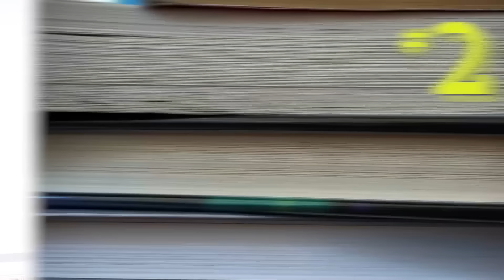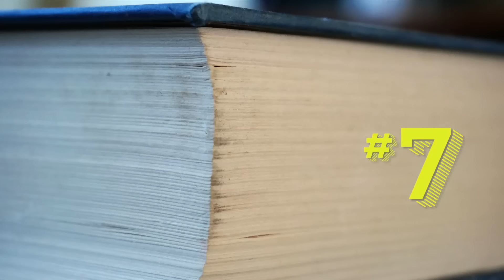Epic Author Facts: Lucy Keating | Dreamology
Meet Lucy Keating, author of DREAMOLOGY! She discusses her love of ice cream, her strange connection to James Dean, and her battle with Ryan Reynolds over appointments.

Follow Lucy Keating!